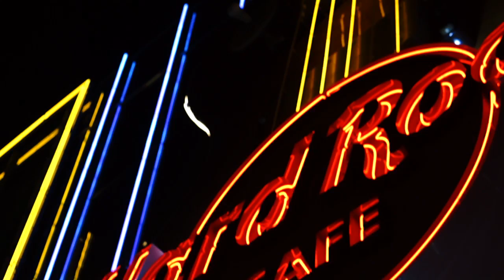Las Vegas Teaser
Inna Vision approaching their last section on "The One Island Tour". Las Vegas, NV
Music featured by Inna Vision and MLP
Location:Hard Rock Cafe